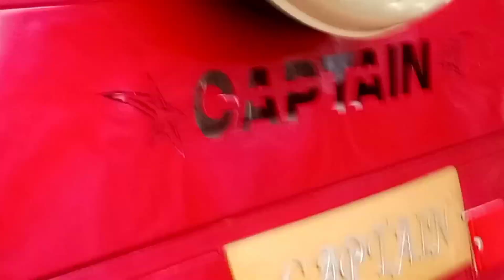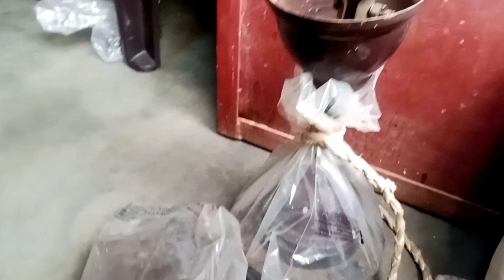कितना मुश्किल होता है ब्लॉग बनाना || Karishma Birjwasi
About this __ हेलो दोस्तों प्लीज आप लोग ब्लॉग को देखा करो मैं बहुत ही मेहनत से ब्लॉग बनाती हूं मैं और आप लोग ब्लॉक को देखते नहीं हो ब्लॉग अच्छा लगा करें तो ब्लॉग को लाइक कमेंट शेयर भी कर दिया करें प्लीज Thanks 🙏

Thanks 🙏  for watching Firends ❤️❤️❤️❤️❤️❤️